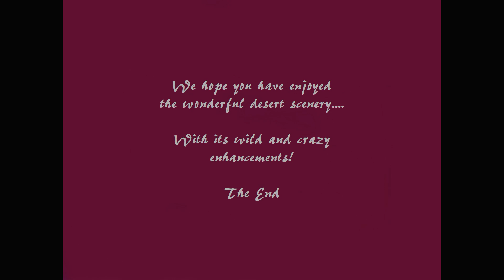Desert Abstracts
Playing with digital modifications to natural features.  You might love the abstractions - or hate them!  It's easy to give it a try and if you hate it, just exit from the video!